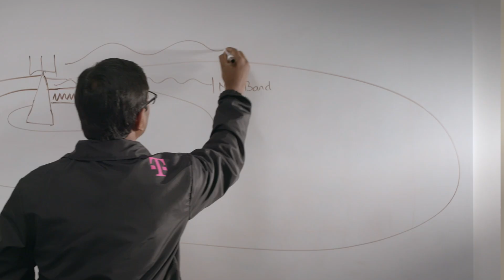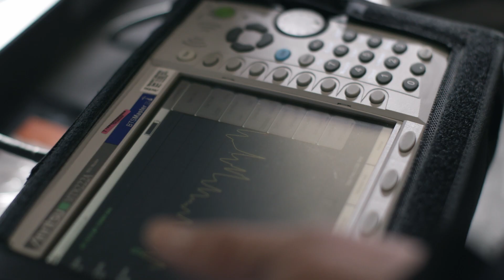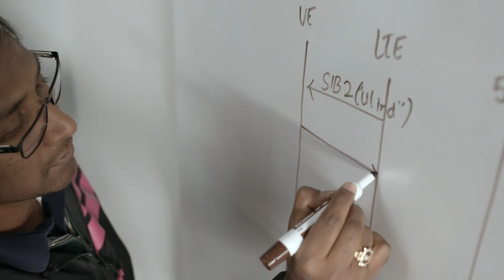Nationwide 5G Network on 600 MHz Spectrum | T-Mobile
With the T-Mobile 600 MHz network, our signal reaches farther than ever before and it's built 5G ready. Our teams are obsessed with our network coverage and making sure our customers have a great experience.

Capable device required; coverage not available in some areas. While 5G access won't require a certain plan or feature, some uses/services might.

The TMobile 600MHz network is built 5G ready.